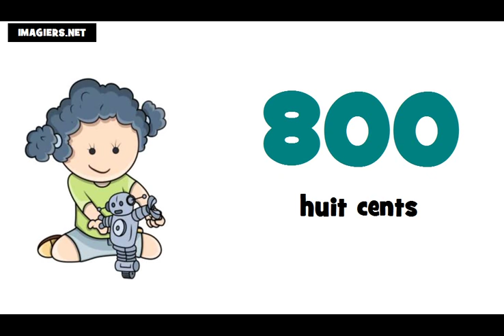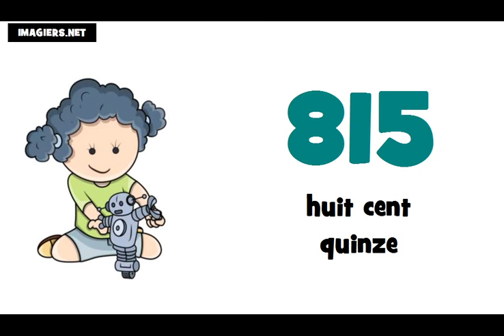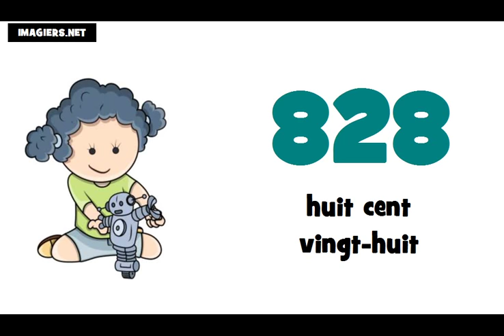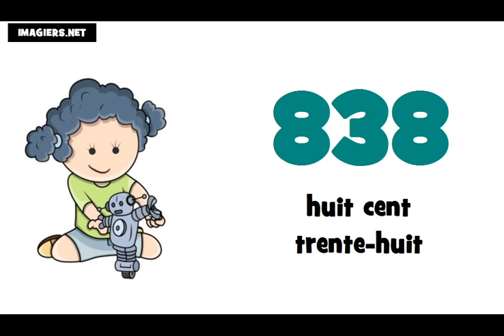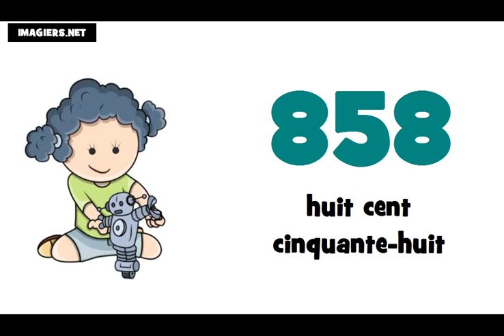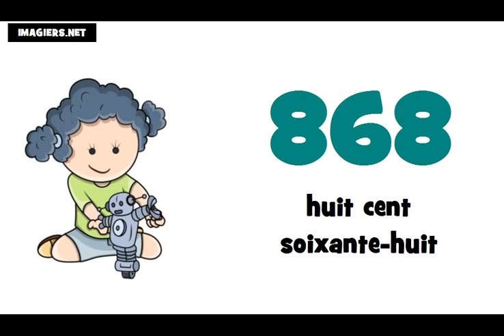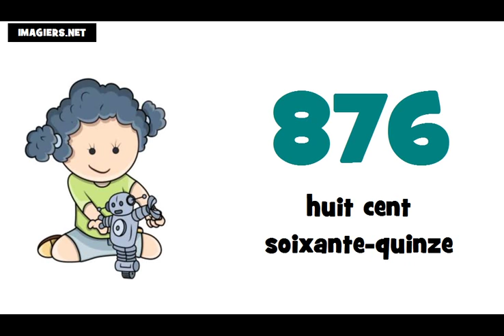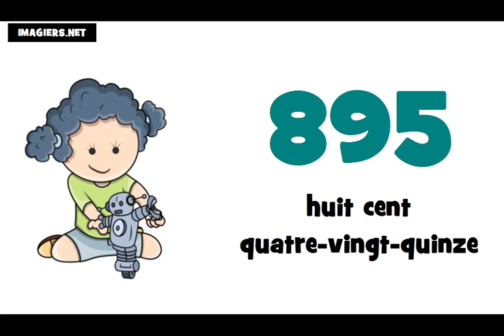J'apprends le français # Les nombres = de 800 à 900